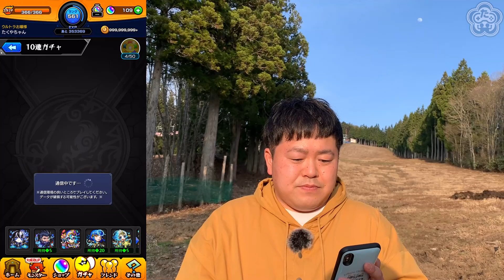【モンスト】二十六ノ獄がヤバイらしいねぇ！ザ・たっち「アムリタ」狙いの水の遊宴ガチャ！！